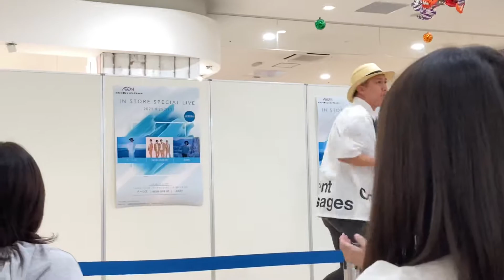愛言葉 / イーシス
イーシス
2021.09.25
IN STORE SPECIAL LIVE
フリーライブ

ソフトバンクホークス上林選手の登場曲
LinQなどへ楽曲提供